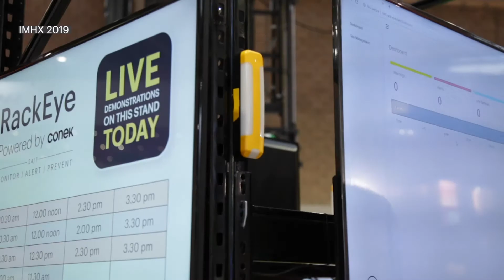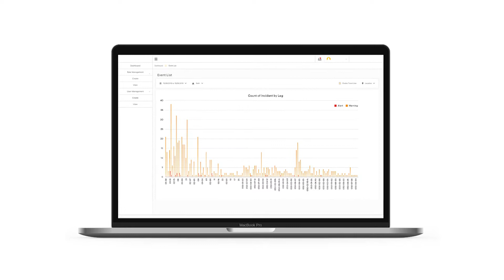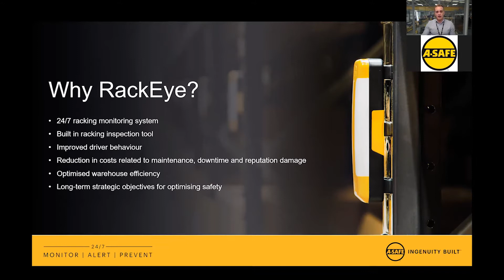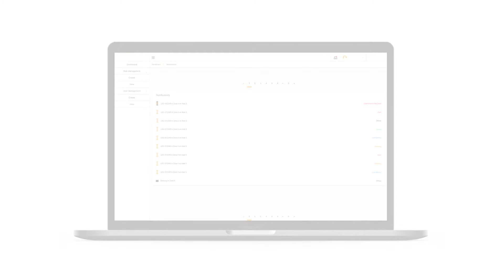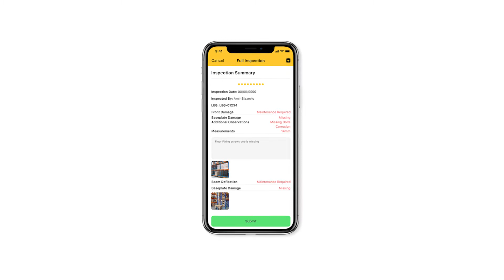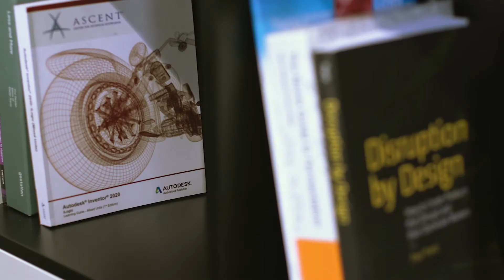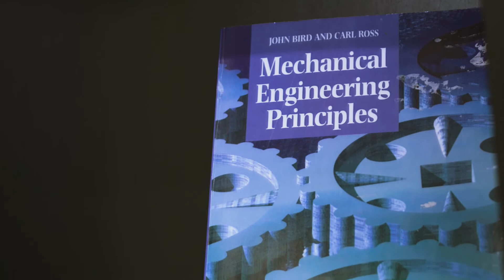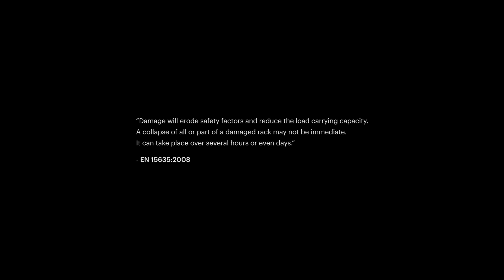The RackEye innovation documentary shows how and why RackEye warehouse technology was developed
Watch the RackEye documentary for a glimpse behind the scenes of this revolutionary warehouse technology. Meet some of the experts who developed the innovation and hear how and why we are driven to solve problems faced in warehouse facilities worldwide.